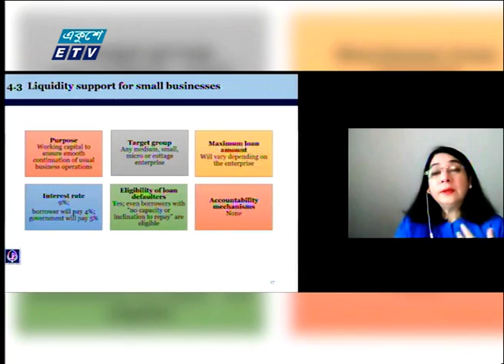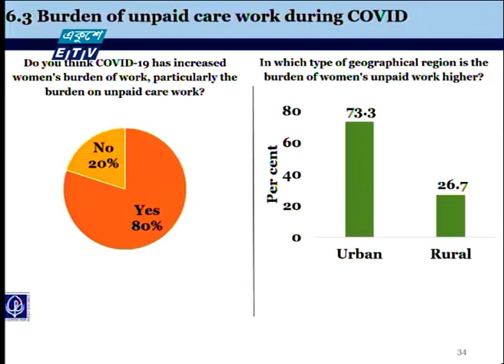নতুন করে প্রণোদনা দেয়া হবে | ETV News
প্যাকেজের বিষয়: নতুন করে প্রণোদনা দেয়া হবে
প্রতিবেদক: আদিত্য মামুন

করোনা দুর্যোগে উদ্যোক্তাদের জন্য নতুন করে প্রণোদনার কথা ভাবছে সরকার। সেন্টার ফর পলিসি ডায়ালগ-সিপিডির এক অনলাইন আলোচনায় এ কথা জানান পরিকল্পনামন্ত্রী এম এ মান্নান। এসময়, নারী উদ্যোক্তাদেও সার্বিক সহায়তার আশ্বাসও দেন মন্ত্রী। আলোচনায় নারী উদ্যোক্তারা সংকটের নানা দিক তুলে ধরেন।

২০০০ সালের ১৪ই এপ্রিল এটি সম্প্রচার কার্যক্রম শুরু করে। টিভি চ্যানেলটির খবরে নতুনত্ব ও অভিনবত্ব থাকার কারণে দর্শকদের কাছে বিপুল জনপ্রিয়তা লাভ করে। দেশ বিদেশের সর্বশেষ খবর, নাটক, সিনেমা, ডকুমেন্টারিসহ নানা খবর ও বিনোদনমূলক অনুষ্ঠান প্রচারিত হয় একুশে টেলিভিশনে।